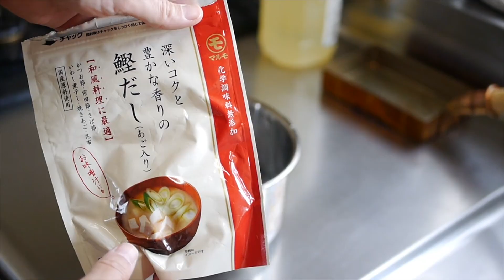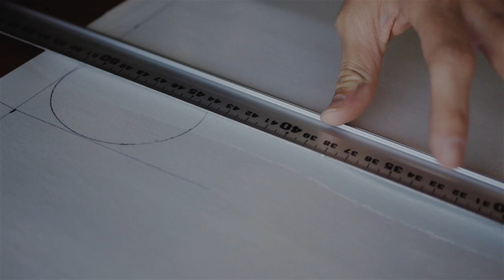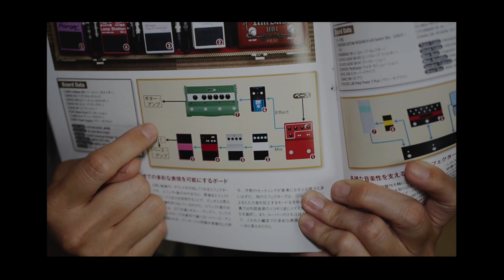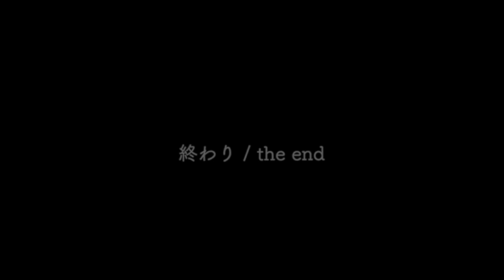【Vlog】音楽と暮らし #27 ｜お気に入りのエフェクターたち | のんびり模様替え | なつきっちん | SUB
ベーシストの平野なつきです

５ヶ月ぶりのvlogとなってしまいました。
なかなか編集が捗らず、かなり前に録っていたものとなります💦
ちょっとシーズンが合わない瞬間があるかと思いますが、ご了承くださいませ🙇‍♀️

そして今回演奏無しですが悪しからず…またご紹介したエフェクターのデモ演奏も追って録音してみたいと思います。

この動画が皆様のくつろぎのお時間のヒトコマとなります事を願っております✨

【目次】
朝ごはんづくり 00:29~
お部屋のドアの模様替え 01:37~
私のお気に入りのエフェクターたち 02:33~
鍼灸へ行ったり少し外出 10:13~
おやつタイム 10:49~
夜ごはんづくり 11:48~

【Effect Pedals List】
AKAI UNIBASS 02:50~
LINE6 DL4 04:46~
BANANANA EFFECTS MATRYOSHKA 05:16~
ZOOM B3n 05:42~
EBS Metal Drive 06:41~
EBS MULCH COMP 07:13~
MXR Bass Envelope Filter 07:42~
EBS Stanly Clarke Signature Acoustic Preamp 08:19~
ELECTRO HARMONIX POG2 09:07~

【Songs List】
Opening / Natsuki Hirano
Sea Of Spring / IKF Guiter
A New Orleans Crawfish Boil / Unicorn Heads
ベルガマスク組曲「月の光」/ Debussy
Camel's Dream / Natsuki Hirano

＊女性のためのベースレッスン開催中＊
プロベーシストとして10年以上活動してきた多くの経験と、上級心理カウンセラーの資格を活かした相談しやすい安心感のあるレッスンが特徴です。
現在学生さんや社会人の方々が通われています。

Natsuki Hirano is Japanese bass player.

Electric bass,Contrabass,Electric upright bass player.

鹿児島県出身。 3歳からエレクトーンを始める。小学生の時に作曲活動を開始。横浜市立大学Second Wind OrchestraにてJAZZを勉強し始め、横浜JAZZプロムナードや旭JAZZ祭りに出演。 2005年、「東京ブラススタイル」に加入し、同年「ANI-JAZZ 1st note」をリリース。2007年にUniversal Classics&Jazzよりメジャーデビュー。
 2011年10月に教則DVD「平野なつきの ゼッタイ弾ける!ウォーキング・ベース超入門」発売。2013年、山下智久氏の全国ツアー「TOMOHISA YAMASHITA TOUR 2013-A-NUDE」にベーシストとして参加。
他にも様々なアーティストやバンドのサポート活動を行い、ジャンルにこだわらない柔軟なプレイスタイルを確立していくと同時に、演出/松尾スズキ 主演/長澤まさみ ミュージカル『キャバレー』や演出/三谷幸喜 主演/戸田恵子 舞台『虹のかけら』等の舞台での演奏にも参加する。
自身のバンド「シマシマエレクトリック」ではドラムとベースによるオリジナリティー溢れる実験的な音楽を追求し、東京ビッグサイトで行われた楽器フェアへの出演やロサンゼルスを中心としたアメリカツアー、フランスパリでのライブを成功させ、Bass Magazineでは「次世代の女性ベーシスト特集」にて取り上げられた。
【出演舞台】
演出 松尾スズキ 主演 長澤まさみ ミュージカル『キャバレー』
演出 三谷幸喜 主演 戸田恵子 舞台『虹のかけら』
上映台本・演出 鈴木勝秀 ROCK READING『幸福王子』『ROBIN』など
【サポート】※順不同、敬称略